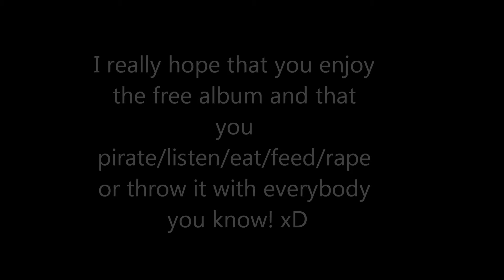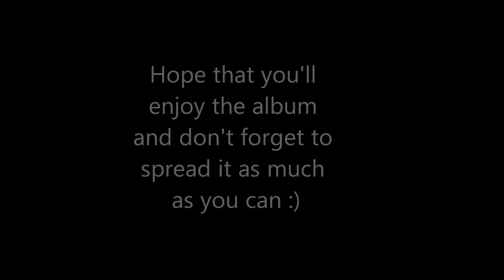Phazox pres. A Universe Of Melodies Vol.2 +Download links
Oh crap...now I don't know where I have to put the download links xD

But here they are anyway :)

*What kind of devilish goodies does your .zip files contain?*

1.Phazox - Atmozfears vs. Adrenalize Mix
2.Phazox - Brennan Heart vs. DJ Thera (Brennan & Heart Tribute) Mix
3.Phazox - Code Black vs. Audiofreq (Bioweapon Tribute) Mix
4.Phazox - Coone Mix
5.Phazox - D-Block & S-te-Fan Mix (Fixed)
6.Phazox - Dreamer Hardstyle Mix (Final)
7.Phazox - Freestyle Mix (Full Length Mix)
8.Phazox - The Machine & Crypsis vs. Vazard & Delete Mix
9.Phazox - Tribute To Industrial Hardcore Mix
10.Phazox - Ultimate Megamix

You could always try iTunes if you have it installed on your computer

*Most  tracks that I upload are available in the formats: MP3 (192 Kbps & 320 Kbps) and WAV*
*Copyrights*:

If you are the owner of this track (or tracks used in a mix) or label and you think this video infringes an copyright, then please send me a private message or email so that I can delete the video instead of contacting Youtube, I will delete the video as soon as possible.

I do NOT intent to take credit from the tracks used in my video's, I only upload these tracks for the purpose of entertainment.

Phazox